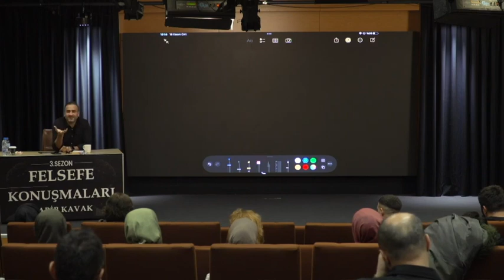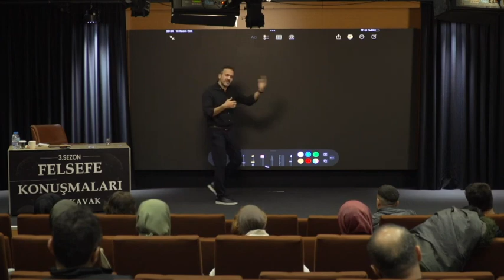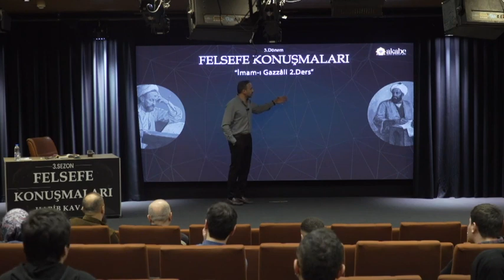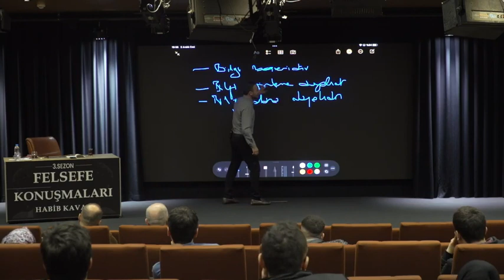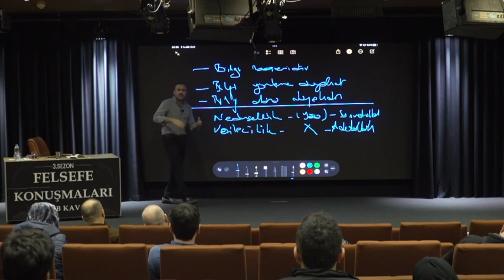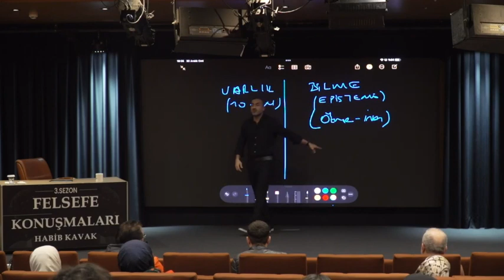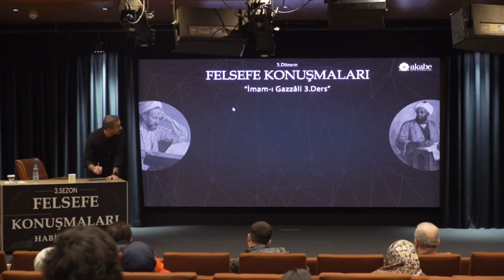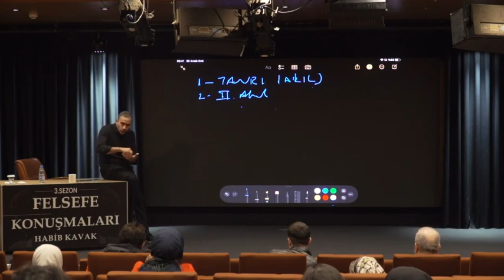Habib Kavak ile "Felsefe Konuşmaları" - "İmam-ı Gazzali" Îmam ı Gazzâlî 1,2,3